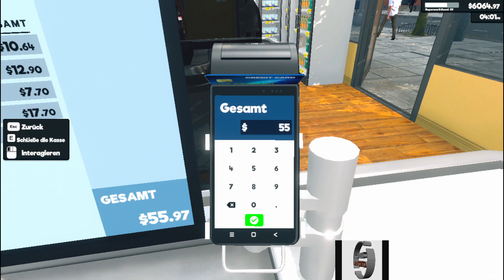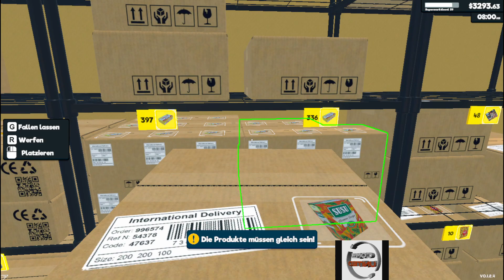Der Supermarkt Simulator Werden wir nun endlich die Weltherschaft erreichen 36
Herzlich Willkommen !!
Auf dem Kanal findest du Let´s Play´s von allen möglichen Simulation-Spielen wie Landwirtschafts Simulator 22,  Eurotruck Simulator 2 uvm.  Natürlich werden auch hin und wieder andere Spiele wie "GTA V" und King of Retail" und "House Flipper"  u.s.w gespielt.

SYSTEMANFORDERUNGEN
MINDESTANFORDERUNGEN:
Betriebssystem: Windows (64-bit) 10
Prozessor: i5 3550 / RYZEN 5 2500X
Arbeitsspeicher: 4 GB RAM
Grafik: NVIDIA GTX 1050 / AMD R9 270X
DirectX: Version 11
Speicherplatz: 5 GB verfügbarer Speicherplatz
EMPFOHLEN:
Prozessor: i5 7600K / Ryzen 5 2600x
Arbeitsspeicher: 8 GB RAM
Grafik: NVIDIA GTX 1060 / AMD RX 480
DirectX: Version 11

Viel Spass bei den Lets´s Play´s.

Nachdem ich gefragt wurde was meine PC Daten sind hier eine Auflistung:
* Lenkrad: Keins ( das was ich habe komme ich nicht mit klar)
* Webcam: HD720 Webcam
* Mikrofon: G433 Gaming Headset
* Prozessor: Intel(R) Core (TM) i5-8400 CPU @2.80GHz 2.81 GHz
* Grafik Karte: NVIDIA GeForce GTX 1050 Ti